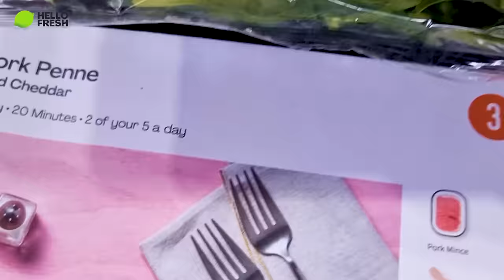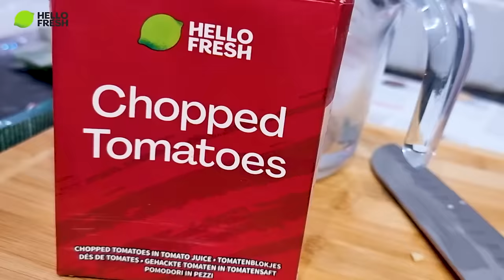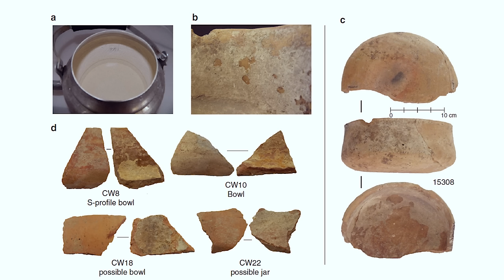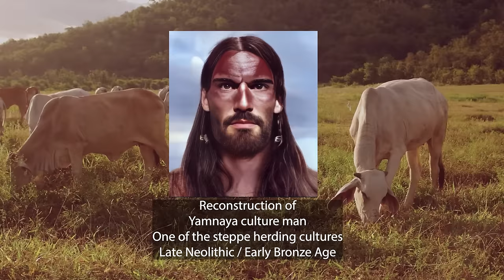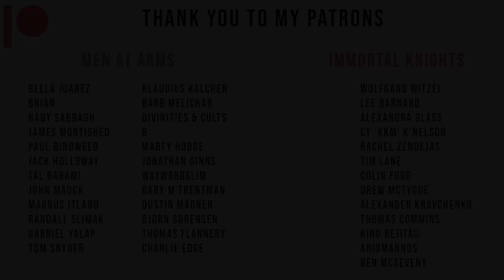The Delicious Diets of Prehistoric Europe (Mesolithic, Neolithic, Bronze Age)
What did ancient Europeans eat between 10,000 BC and 3000 BC? In the Mesolithic era, the hunter gatherers of Europe were thriving in a range of environments across the Continent. From 7,000 BC Neolithic farmers spread across Europe bringing a new way of life, new languages, beliefs and social structures. Then around 3,000 BC, another great change came with the spread of cattle and horse herders from their homelands on the Pontic steppe all the way to the furthest corners of Europe, heralding the beginning of the European bronze age.

These three eras saw huge social, linguistic, and genetic changes but what exactly did prehistoric Europeans eat?

*Artwork*

Artistic reconstructions of the ancient European people are by The Beaker Lady in collaboration with The Chad Pastoralist.

For more reconstructions and information about early Indo-European culture, history, and genetics, please follow their work on Instagram:

*My Links*

*Video Sources*

The Horse, the Wheel, and Language - David Anthony
The Rise of Bronze Age Society - K. Kristiansen & T. B. Larsson
The First Farmers of Europe: An Evolutionary Perspective - Stephen Shennan

Plant Use in the Mesolithic: Evidence from Staosnaig, Isle of Colonsay, Scotland - Steven Mithen (1999)
Irish Cepaea nemoralis Land Snails Have a Cryptic Franco-Iberian Origin That Is Most Easily Explained by the Movements of Mesolithic Humans – Grindon & Davison (2013)
Plant Use in the Mesolithic and its Role in the Transition to Farming – Zvelebil (1994)
Hazelnut economy of early Holocene hunter gatherers: a case study from Mesolithic Duvensee, northern Germany – Holst (2010)
Experimental archaeological exploration of Mesolithic techniques for hazelnut roasting – Lage (2011)
A drowned Mesolithic shell midden complex at Hjarnø Vesterhoved, Denmark and its wider significance – Astrup et al (2021)
A late Mesolithic shell midden at Kilnatierny – Murray (2011)
Diet and Mobility in the Corded Ware of Central Europe - Sjögre, Price, Kristiansen – (2016)

(and more)

*Video Chapters*

00:00 What did ancient people eat?
01:25 Video Sponsorship
02:56 The Mesolithic Diet
06:24 Mesolithic Hazelnut Processing
07:50 Mesolithic Proto-Farming
11:38 The Neolithic Diet
13:29 Neolithic Dairy Consumption
14:57 A Fish Eating Taboo?
16:49 Neolithic Feasting
18:05 What did Steppe Herders eat?
20:16 Broader Bronze Age Diets